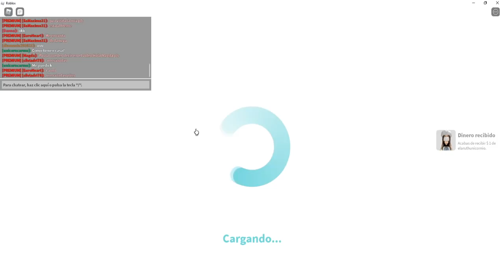PUNTUANDO CASAS de SUBS | PAULAP JUEGOS BLOXBURG